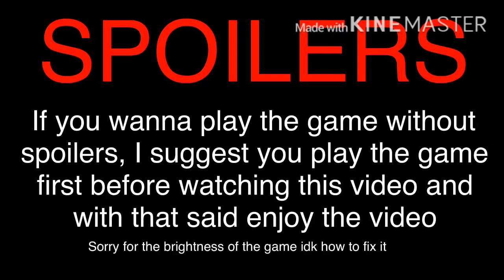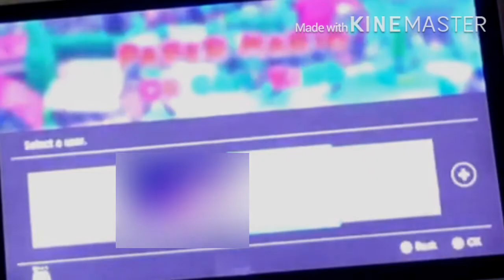Paper or origami? | paper Mario the origami king with blossom part 1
My stuff